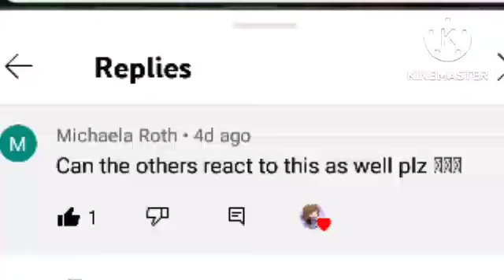Foot clan and Multianimals react to .../Warning sad/Tmnt2012/Pls like and subcribe